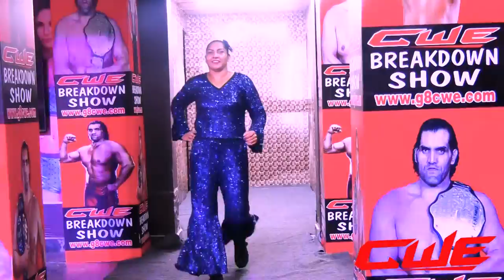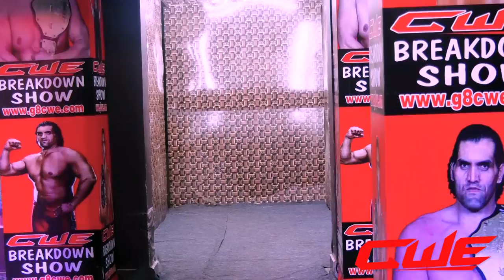CWE | DAYA DEEP VS PINKY | WORLD DIVAS CHAMPIONSHIP | SATURDAY SHOW